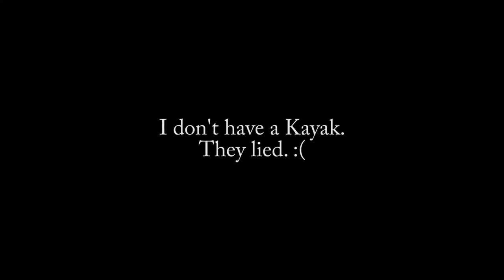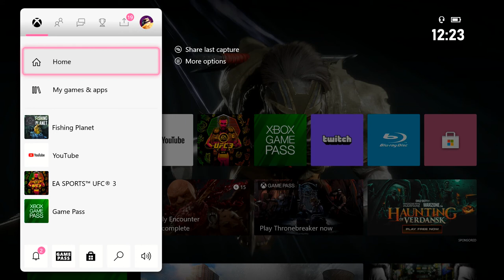Fishing Planet is The Most Boring Game I've Ever Played (2020)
Fishing Planet (2020) is so boring and that's why it's free.